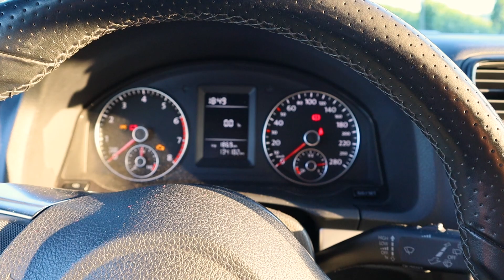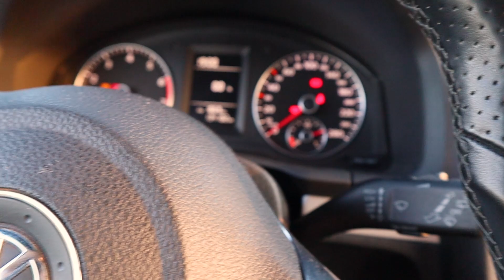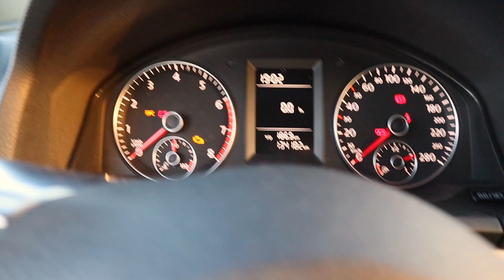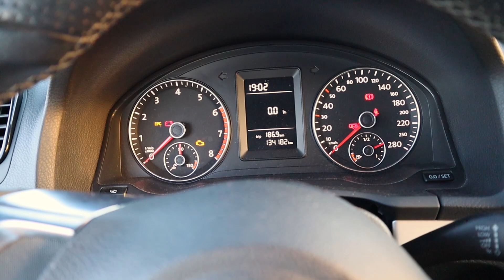Die Neuen Felgen sind da | VW Scirocco mk3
► Neue Felgen im Skirocco MK3
Weitere Videos zum Scirocco

Outtro Song: Vendetta Beats